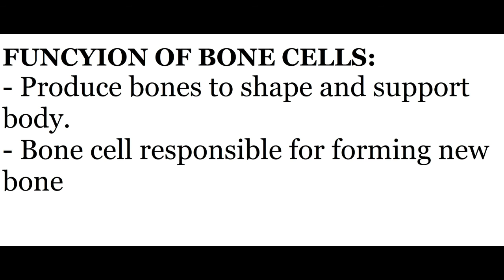What is Bone Cell. |Function of Bone cells| Urdu / Hindi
Hi Viewers!
This Video is about Function of Bone cells  .
Very Helpful Content. Guys if You have any question regarding this Video Kindly Let me know in Comment Section. I will always be there for you people.